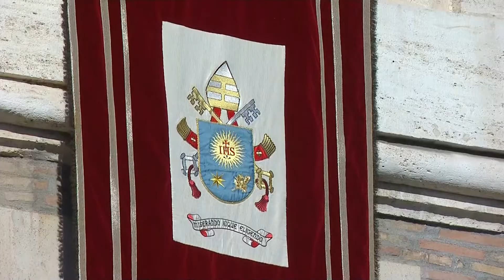Angelus with Pope Francis on the Feast of St. Stephen 26 December 2019 HD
Recitation of the Angelus Domini, on the Feast of St. Stephen, the Protomartyr of Christianity, from St. Peter's Square, Vatican City.
Recita dell'Angelus Domini, nella Festa di Santo Stefano, Protomartire del Cristianesimo, da Piazza San Pietro, Città del Vaticano.